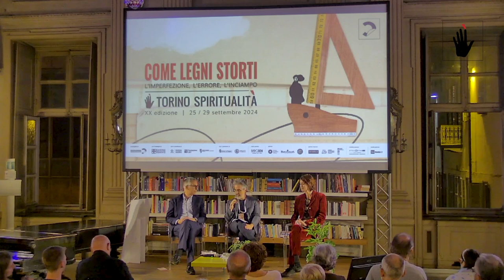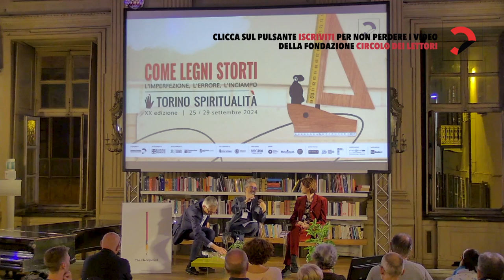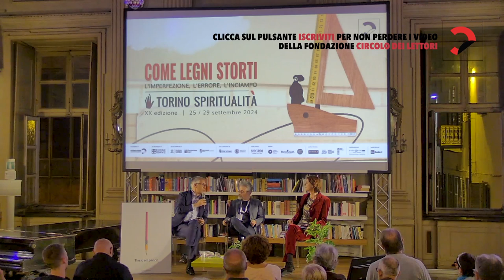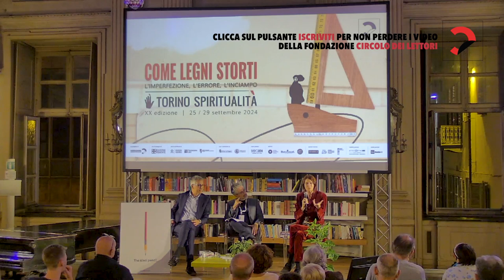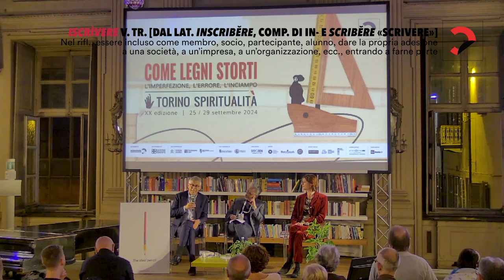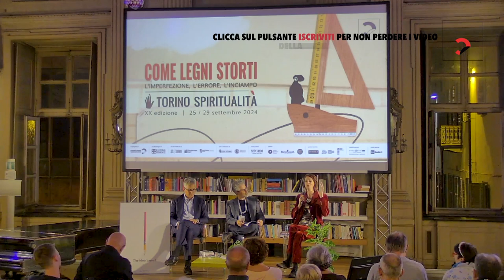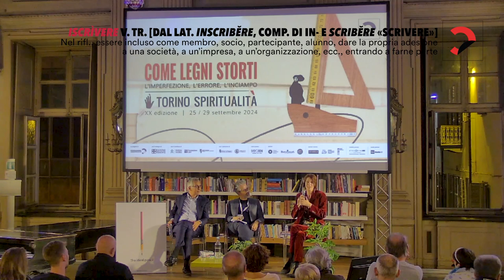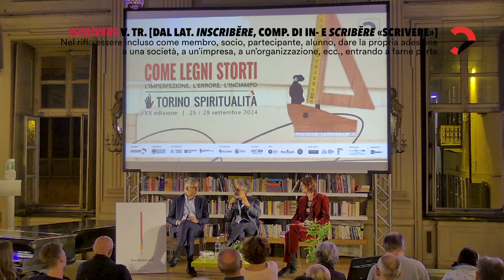Piero Martin e Alessandra Viola | Se non erro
L'incontro si è svolto durante la XX edizione di Torino Spiritualità "Come legni storti. L'imperfezione, l'errore, l'inciampo."

Appunti scientifici e filosofici per cercatori imperfetti
con Piero Martin, fisico e Alessandra Viola, giornalista scientifica
modera Armando Buonaiuto, curatore di Torino Spiritualità

Vivere significa errare. Nel momento stesso in cui nasciamo, si aprono di fronte a noi innumerevoli strade e altrettanti bivi. Ciascun bivio, una scelta. Ciascuna scelta, l’eventualità di uno sbaglio. Possiamo evitare questo azzardo? No, ma possiamo conviverci in modo fecondo, come fanno gli uomini e le donne di scienza o i filosofi. Passi falsi, esitazioni, rallentamenti e smarrimenti sono tappe obbligate del processo di conoscenza, che avanza per dubbi e verifiche o, se preferite, per inciampi e ripartenze. Certo, nelle scienze e nella filosofia, come nella vita, a restare fermi si sbaglia molto meno. Se non erro, però, non vado da nessuna parte.